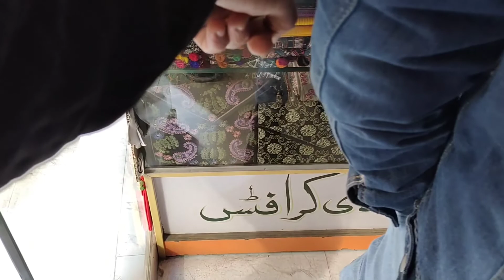Trip To Swat Kalam Ep 06 😘 Back To Lahore ❤️ Heavy Driving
Music is by AM Ambients song credit to am ambients
Song Name : Hum tere bin ab reh nahi sakty